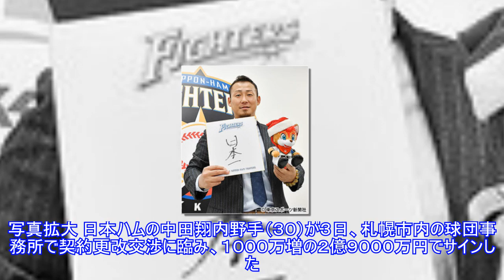日本ハム中田は１０００万円増 来季へ「一年通して戦い抜くのが大事」Top News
,News,日本ハム中田は１０００万円増　来季へ「一年通して戦い抜くのが大事」Top
日本ハム中田は１０００万円増 来季へ「一年通して戦い抜くのが大事」Top News Thanks you verry much, like and sub video channel:► Subscribe for more 写真拡大 日本ハム